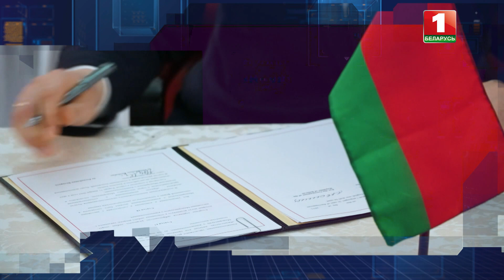"Свою независимость мы выстрадали" Путь белорусской государственности и чувство безопасности во всем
История белорусской государственности — это непростой путь, который преодолел народ.

И стремление жить в своем доме стало стержнем, который давал силу и укреплял дух во все времена.

Теме Независимости посвящен очередной выпуск проекта Агентства теленовостей "Вопрос номер один".

🔺Что в фундаменте нашей Независимости?
🔺Что за кирпичики дают ту самую прочность, которая позволяет нам чувствовать себя в безопасности во всех смыслах?
🔺Чему учат нас уроки современности?
🔺Как каждый из нас на своём рабочем месте может укреплять Независимость, которая для каждого государства "Вопрос номер один"?